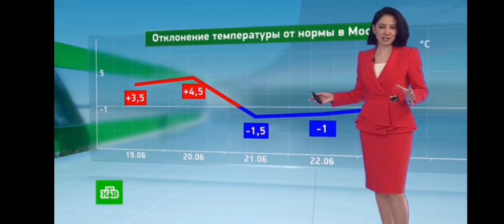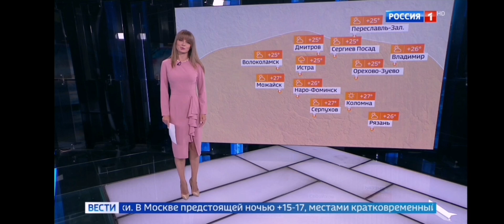Смотрим прогноз погоды в России на 19.6.2024 НТВ, ЗВЕЗДА, РОССИЯ 1, ТВЦ